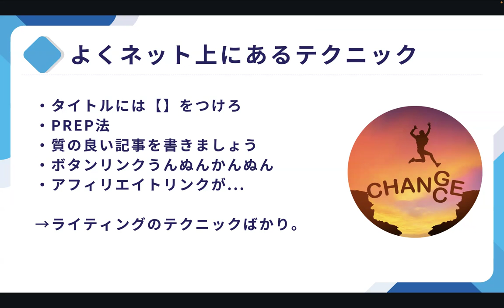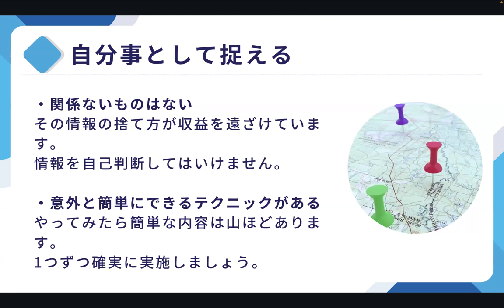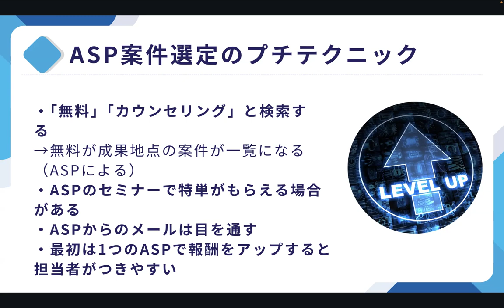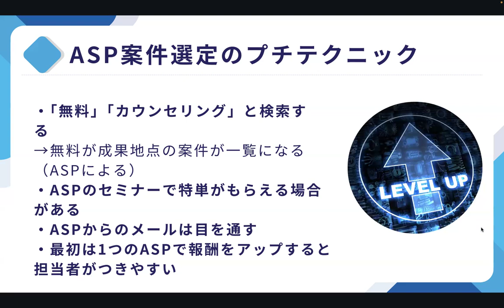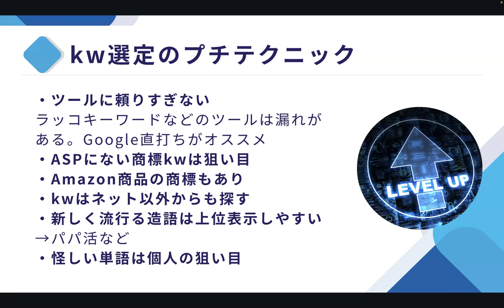ブログが急成長するプチテクニック集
豪華特典付きLINEはこちら
・ブログ収益別作業コンプリートセミナー〜収益ゼロからの道のり〜
・ASP案件探しとキーワード選定の基本マスター講座
・初心者が最初に知っておきたい記事構成の基礎講座
・アクセス数アップ！一般kwの見つけ方セミナー
・人生を豊かにするマル秘リスト

LINE登録後に朝活やオフ会情報満載のメルマガ登録フォームあり。
他では手に入らない独自情報をゲットしてみてください！

2023年ようやく月7桁を達成したブロガーが収入アップの情報を発信します。
実際に稼いだ収入源は下記です。

・ブログ
・ライター
・物販（メルカリを使った簡単なもの）

実践している投資

・インデックス投資
・株式投資
・FX
・仮想通貨
・株価指数CFD

お金を稼ぐのは簡単ではありませんが、稼ぐ方法はたくさんあります。
一緒にお金を稼ぎましょう。

28歳（2017年）まで月収10万円のフリーター
20代前半はネカフェ生活や超貧乏生活を経験しました。

28歳からブログを始め、投資にも挑戦、